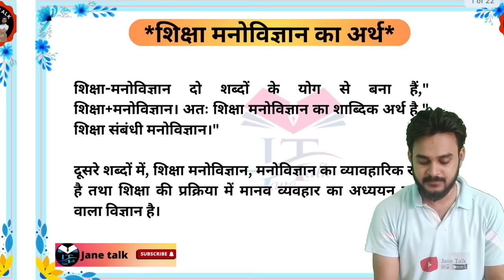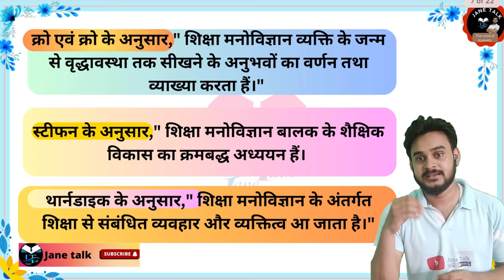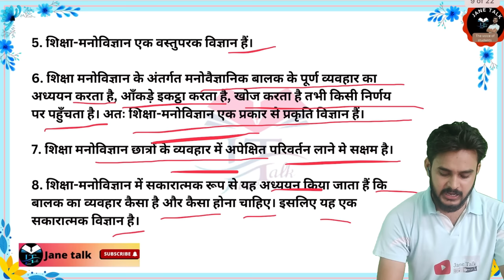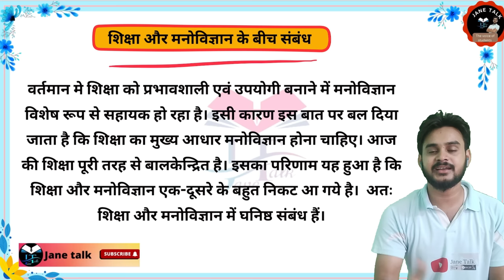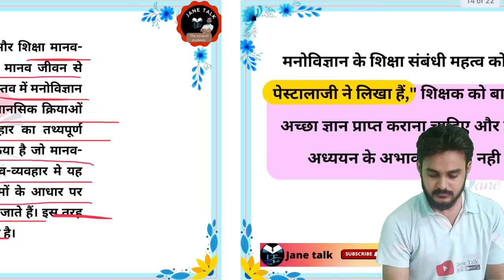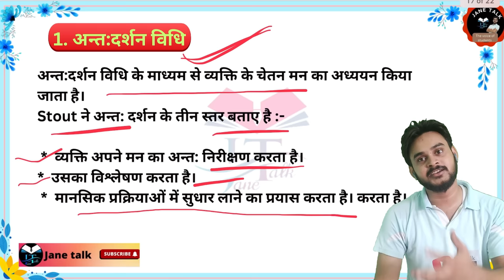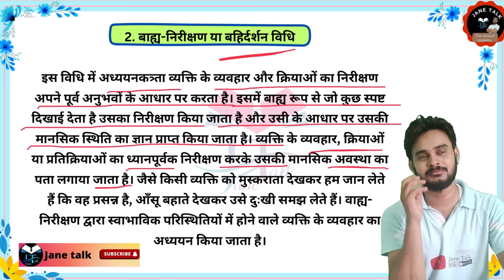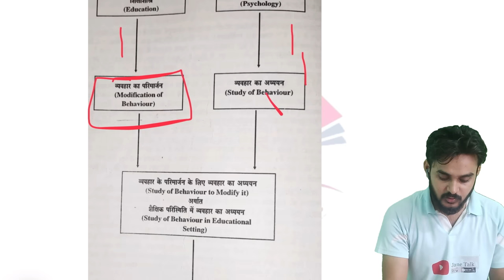Psychology of learning and development marathon class अधिगम एवं विकास का मनोविज्ञान मैराथन jane talk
Download PDF